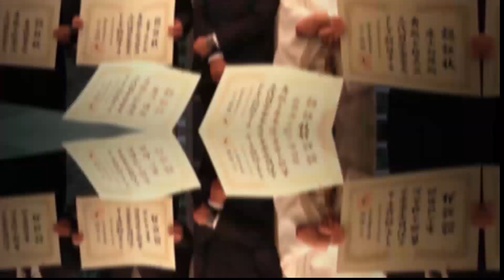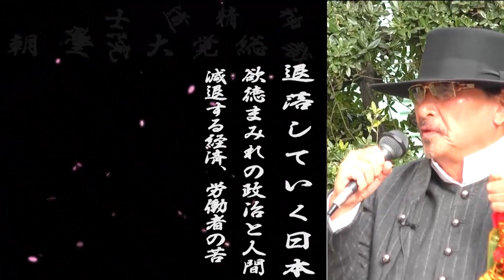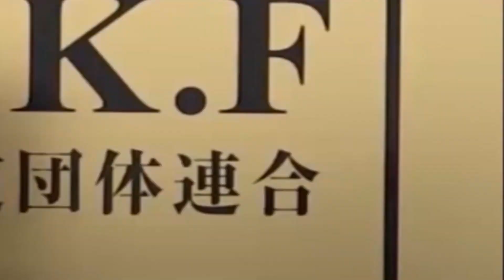弁護士 内野経一郎と総裁が対談 チャンネル保管するため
現在、チャンネル二回のペナルティにつき一万個の動画のほとんどを非公開にしております。　新しい動画はJ.R.P News Televisionでご視聴ください J.R.P Television 動画保管庫としてのニコニコ動画始めました。
一部の動画（国家非常事態など）はYoutubeより先行公開される事もあります。　ぜひ、ご活用ください。

n3rwk